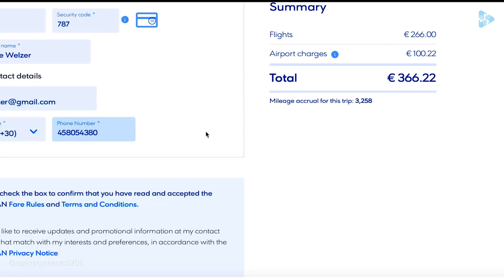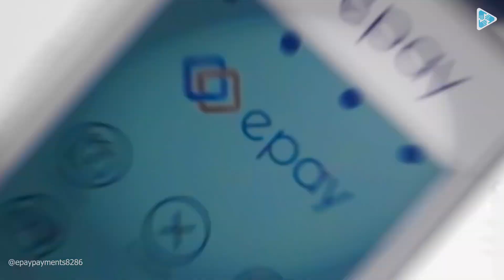Caribbean News: Unveiling Mia Mottley's Worldwide Influence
Caribbean News Headlines

Here are the headlines for today for June 29, 2023

- Taiwan ICDF-funded Women’s Group Business and Innovation Training launched
- Li Qiang Holds Talks with Prime Minister of Barbados Mia Mottley
- Euronet expands Payments Platform in LatAm & Caribbean with Mastercard

📷: Diverse Sources

Carib Invest TV, Bringing The Caribbean Together!